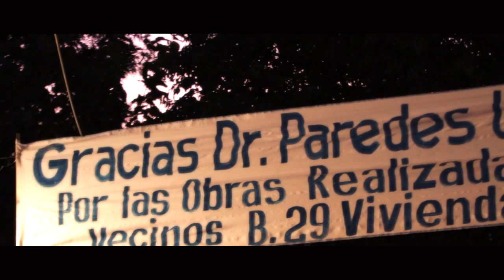Publicidad Paredes Urquiza Intendente La Rioja Capital - Cierre campaña